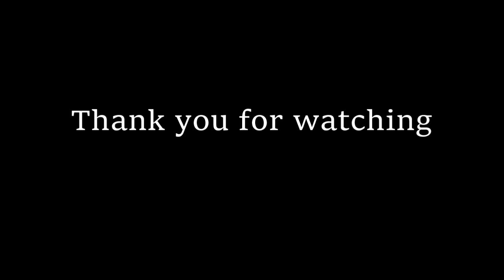Fields of Gold || Eva Cassidy cover by Louise C-M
Hello! Here's the second part of the Eva Cassidy duo, recorded today.
Fair warning: I'm embracing imperfection here, aha. Please enjoy the song - as well at the budgies joining in, the worn-off makeup, and slightly iffy framing ^^;